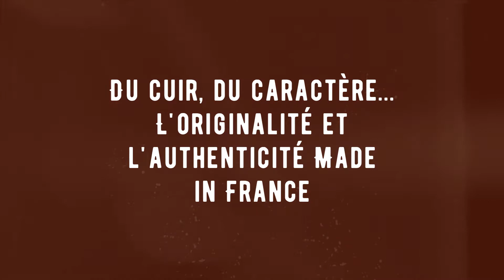TEASER des sangles en cuir Sam's straps#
Des sangles en cuir uniques et numérotées, MADE IN FRANCE pour les guitaristes et les bassistes. Chaque Sam's Straps est entièrement réalisée à la main par la créatrice Samantha Dillmann dans son atelier. Les matières premières sont sélectionnées avec grand soin pour des articles durables et écologique: cuir de collet tannage végétal français, allemand ou anglais, encaustique maison à la cire d'abeille ( cire française ), teintures écologiques, bouclerie inox, fil de lin ciré à la main, sac en coton pour ranger votre sangle et étiquette en cuir.
Le repoussage est une technique américaine qui permet de sculpter le cuir, les Sam's straps suivent la tradition américaine avec la reprise des motifs floraux comme le Sheridan style.
Les Sam's straps sont faites pour être durables et confortables, en quelques utilisations elles s'adapteront à la forme de votre épaule pour ne plus vous quitter !